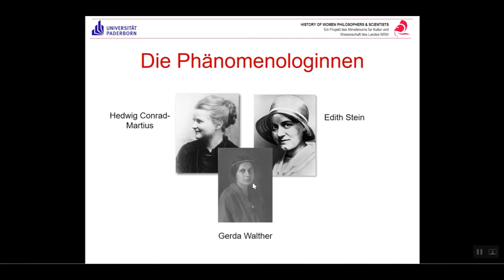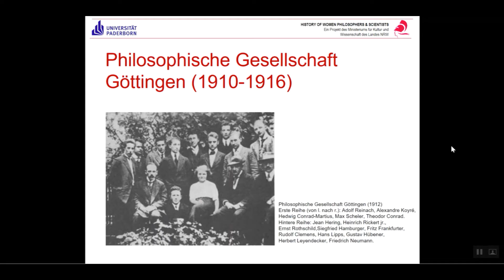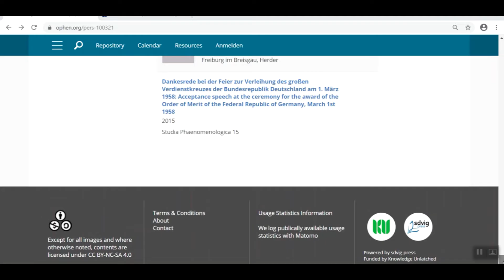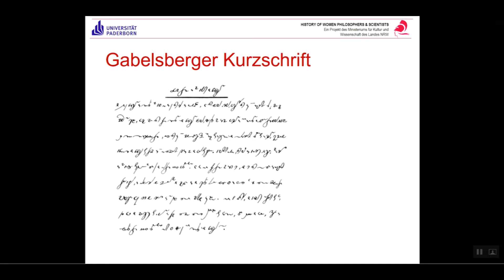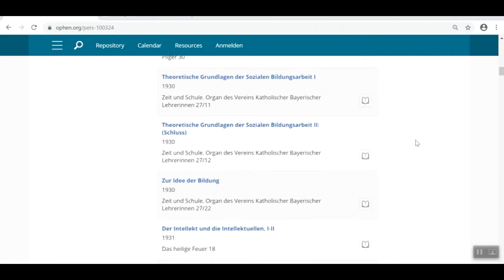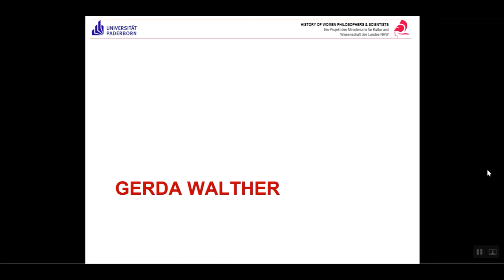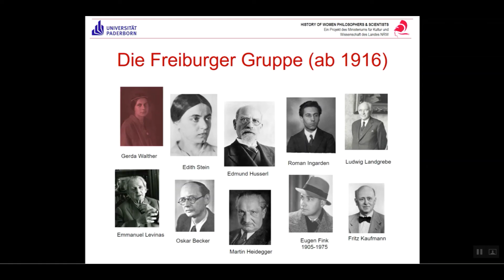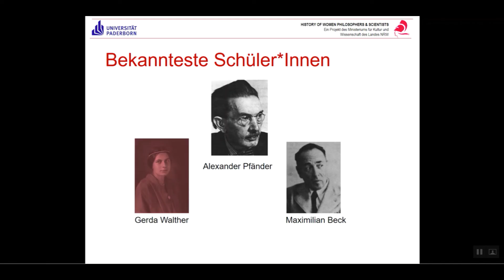Die phänomenologische Bewegung Teil 5. Online Teaching. Julia Mühl-Sawatzki (WS 20/21)